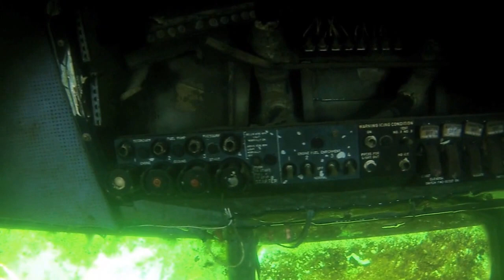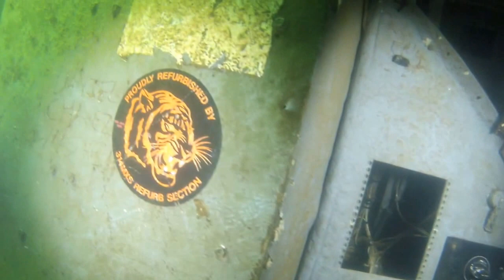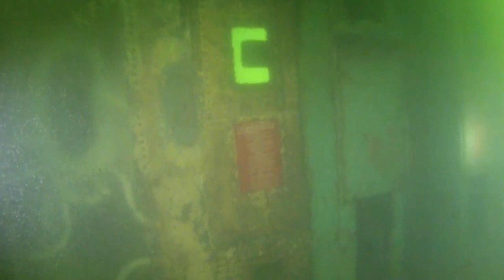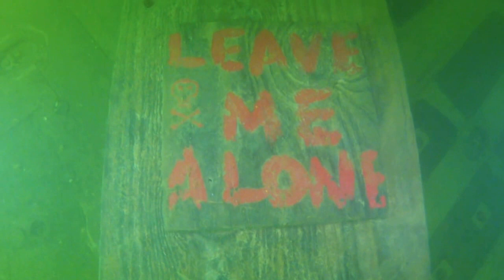Scuba Diving a C-130 cargo plane at Mammoth Lake.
Diving in and around a C-130 at Mammoth Lake in Lake Jackson area of Texas.